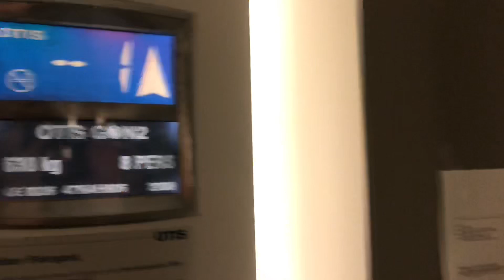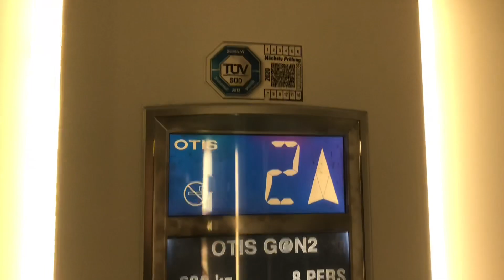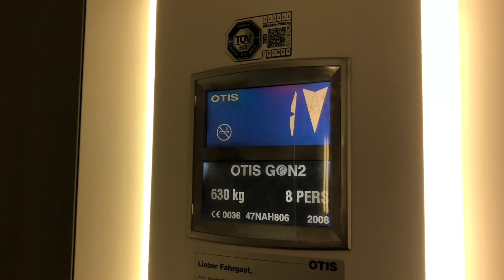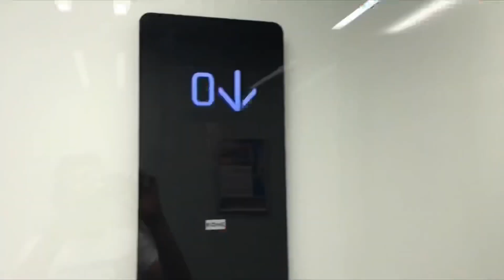Nice 2008 OTIS GeN2 Elevator at Remseck am Neckar, Aldingen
This normal OTIS elevator is located in a residential building in Remseck, Aldingen. I always find such buildings strange when there is no real staircase.

Dieser ganz normale OTIS Aufzug befindet sich in einem Wohnhaus in Remseck, Aldingen. Ich finde solche Gebäude immer komisch, wenn es kein richtiges Treppenhaus gibt.